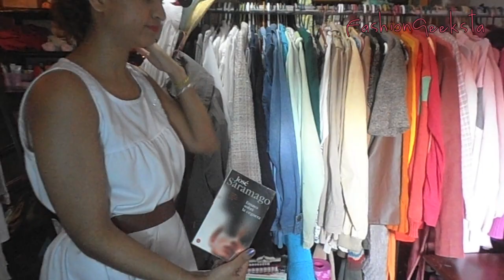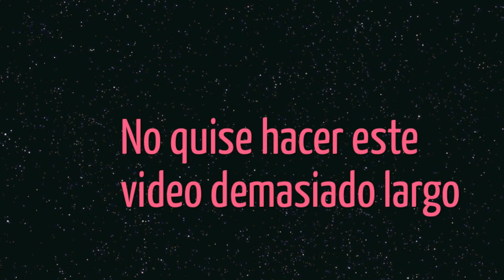Mi Closet/Office TOUR :D [3er Aniversario]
¿Quieres ver videos de mis outfits?

Para preguntas y peticiones // Si quieres hablarme de tu marca, producto o servicio: